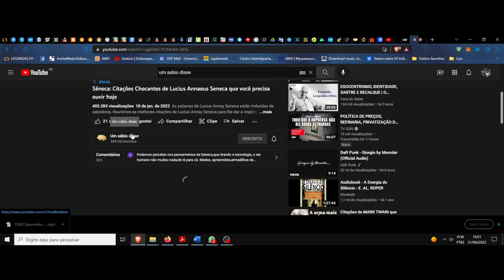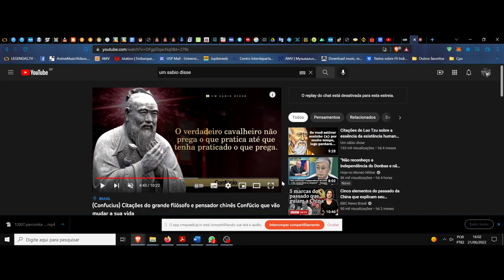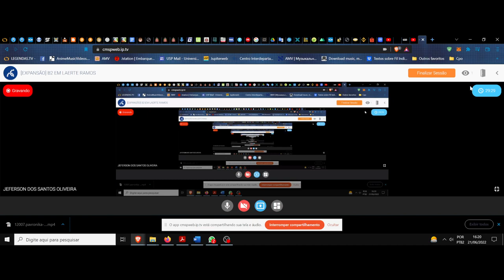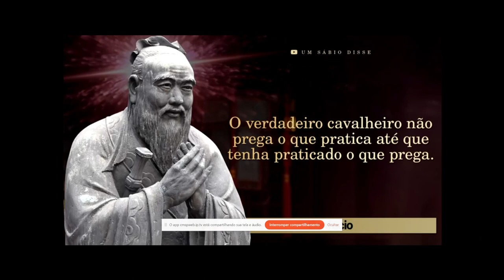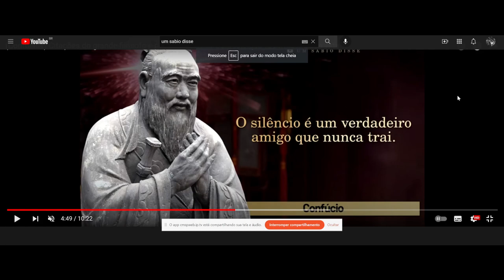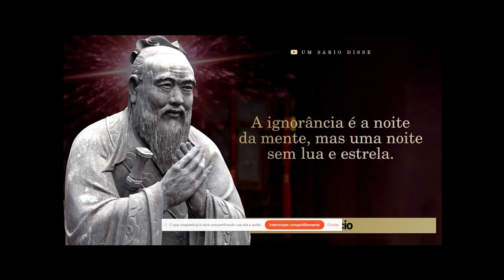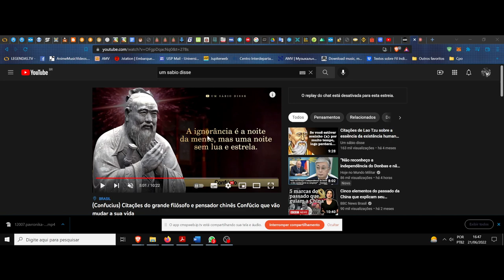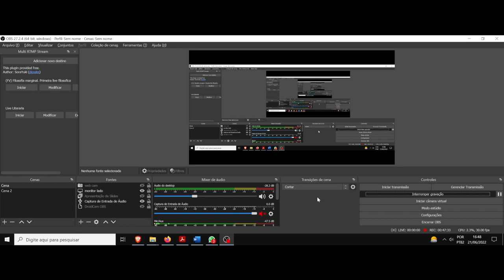(DC/22 02E) Aula 18 Eletiva (21/06). A filosofia das palavras. Confúcio e suas frases, seguimento